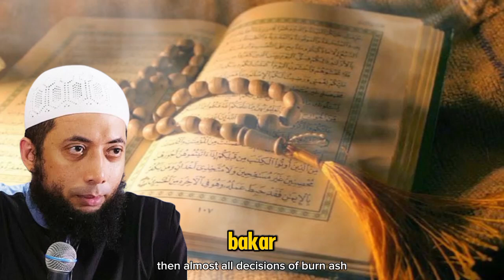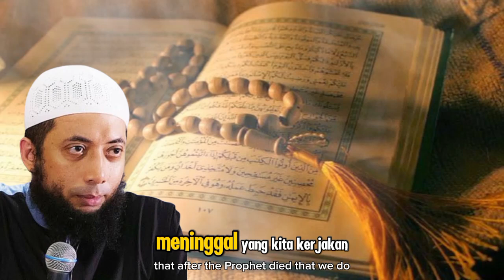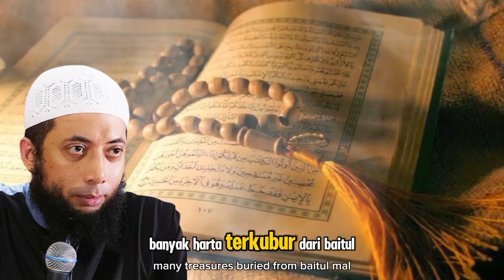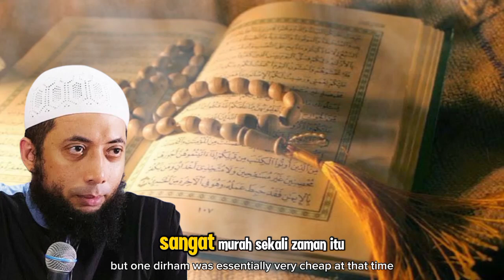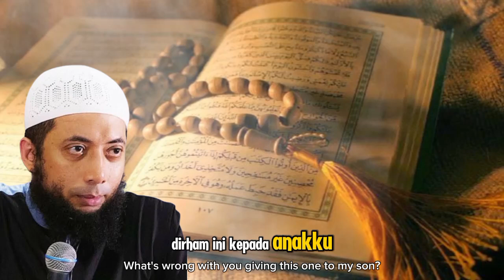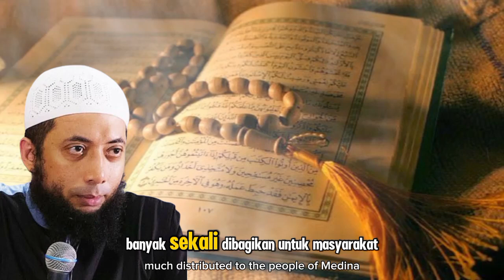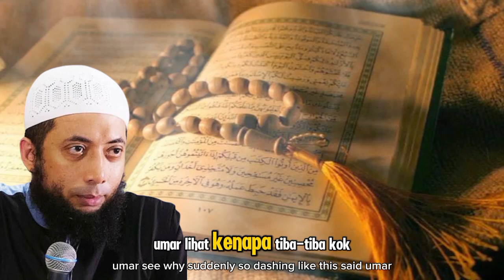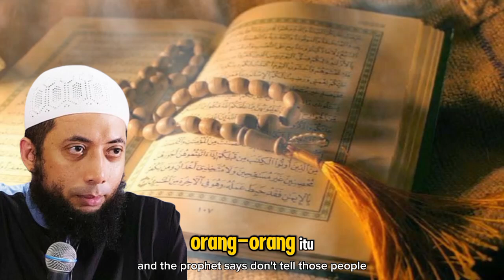USTADZ KHALID BASALAMAH: KISAH SAHABAT YANG SELALU MERASA KURANG DENGAN AMALNYA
Judul  USTADZ KHALID BASALAMAH: KISAH SAHABAT YANG SELALU MERASA KURANG DENGAN AMALNYA

**Deskripsi:**

Dalam video ini, Ustadz Khalid Basalamah akan membahas kisah inspiratif dari seorang sahabat Nabi Muhammad SAW yang selalu merasa kurang dengan amal ibadahnya, meskipun ia telah berusaha sekuat tenaga untuk beribadah dengan penuh keikhlasan. Kisah ini memberikan pelajaran yang mendalam tentang sikap tawadhu' (rendah hati) dan pentingnya muhasabah diri dalam beribadah kepada Allah SWT. Ustadz Khalid Basalamah akan menjelaskan bagaimana kita dapat mengambil hikmah dari kisah ini untuk terus memperbaiki diri dan meningkatkan kualitas ibadah kita di hadapan Allah.

Kunjungi Juga:
sains experiment,
sains data,
sains anak,
sains astronomi,
animasi sains,
sains biologi,
sains biomedis,
belajar sains,
sains channel,
data sains,
debat sains dan agama,
diskusi sains,